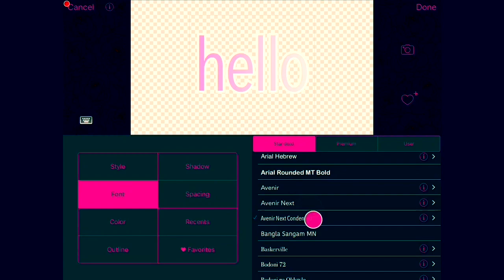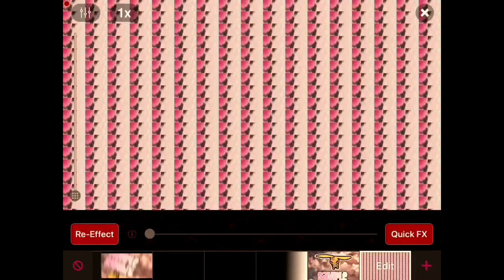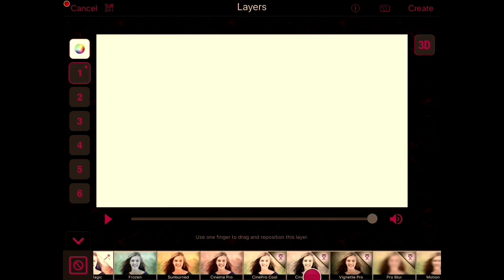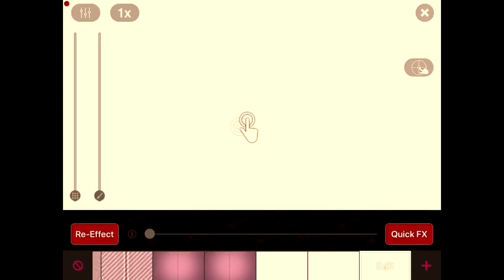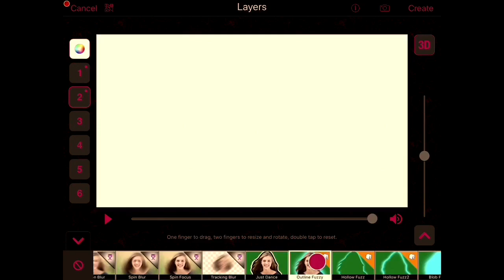MAKING AN INTRO WITH VIDEOSTAR (SPED UP) | AJPW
My AJPW: Dukeburstz
My AJPC: Dukeburstz and Ønceee
Minecraft PC: shanedawsons

Feel free to buddy me on my spare AJPW account: Terrifico

Tiffany AJ
NotLucario AJ
AmelieCraft AJ
Yovio AJ
Mmkinartin AJ
WolfeySkittles AJ
Aspirati0n AJ
Juniperberry AJ
L3m0ns AJ
1howlingwolf AJ
PoofyCats AJ
FloofyDogs AJ